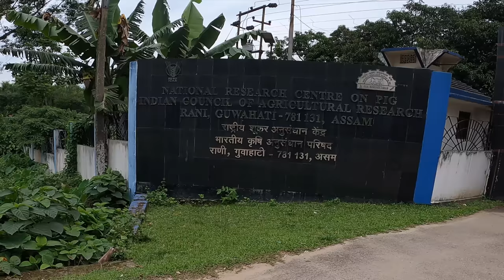Raw Travels with Papon || Vlog || Soloka ||| Episode 05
Another sudden trip off Guwahati...
Still working on my shooting and editing skills :)